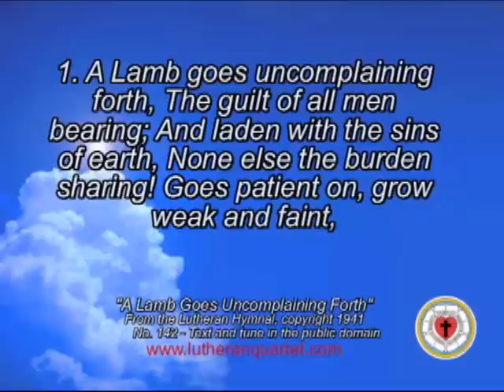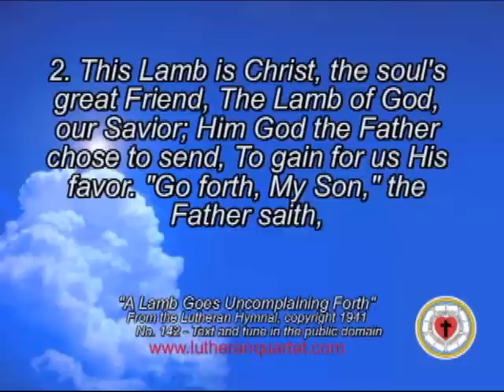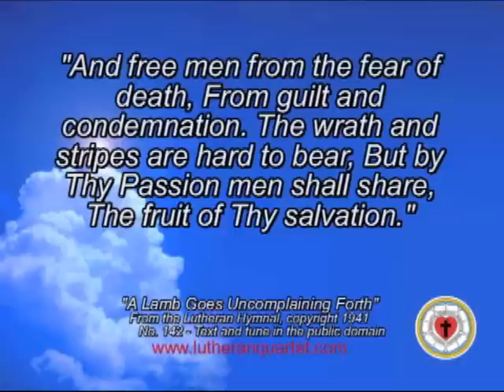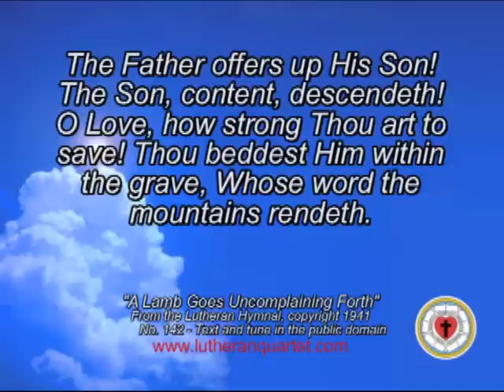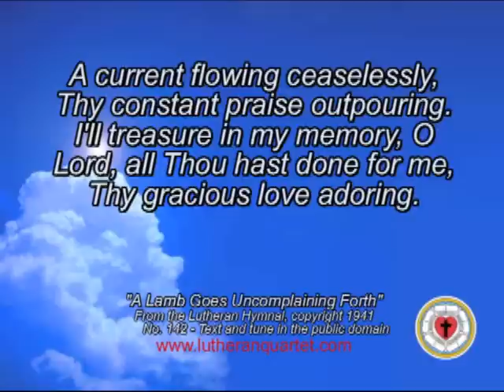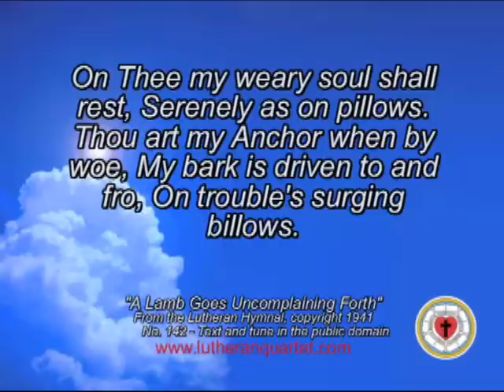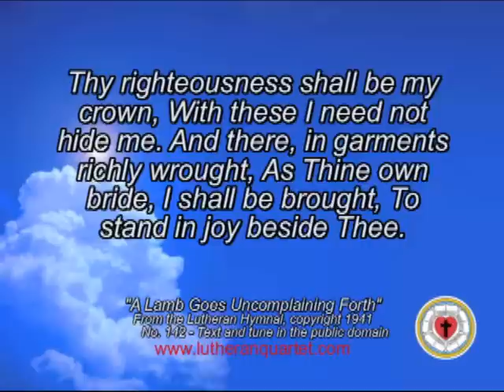"A Lamb Goes Uncomplaining Forth," by the Lutheran Quartet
Acapella version of "A Lamb Goes Uncomplaining Forth," from the 1941 Lutheran Hymnal, with onscreen lyrics. For a CD collection of 24 favorite hymns,